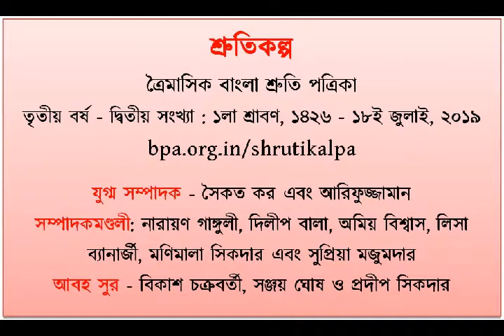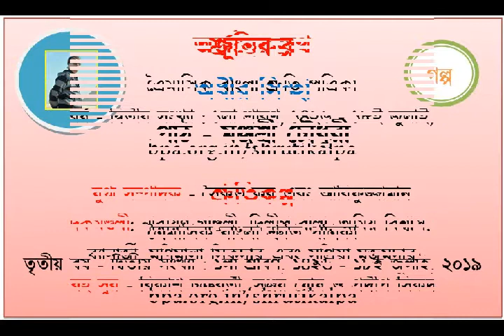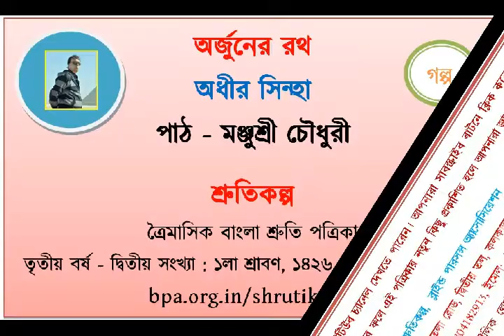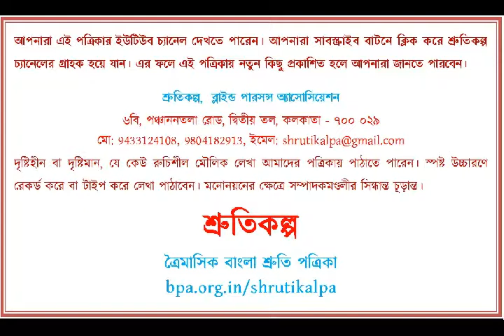Arjuner Rath Story by Adhir Sinha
Read by Manjusree Chowdhury

Tagore song by Manimala Sikdar